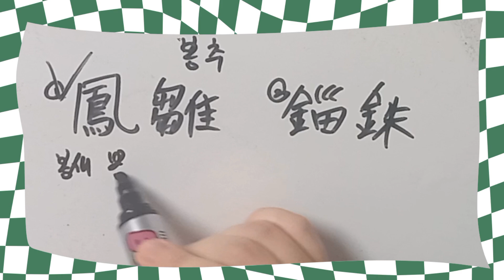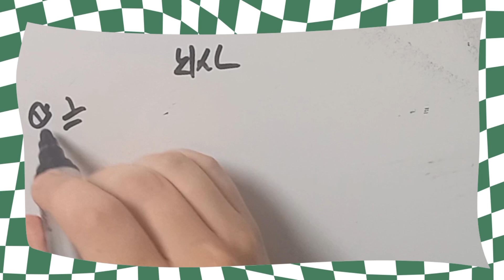한자어 한자공부